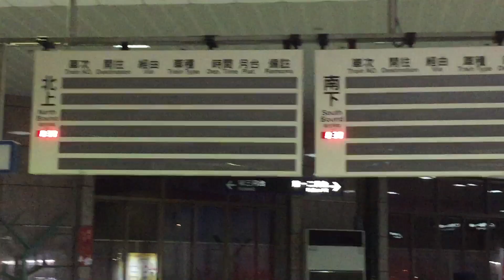樹林火車站半夜已經沒車了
拍攝時間：2018/12/8 24:33（12/9 00:33）
我搭完447次普悠瑪到本站之後
沒車回家😢，我只好騎youbike 回家，我01:45到家，02:00洗完澡，02:20亮完衣服，我03:00開始睡覺，今天史上最晚睡！